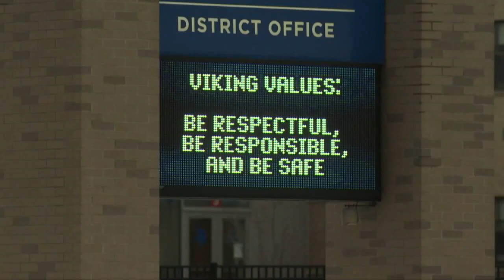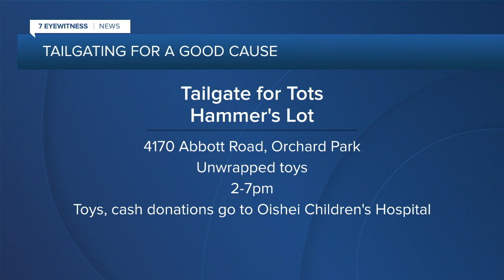WKBW 7 News Buffalo Latest Headlines | December 6, 11am